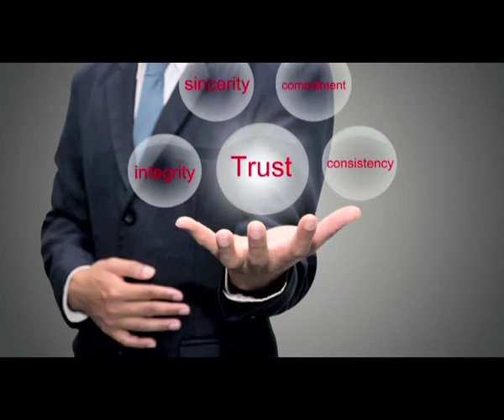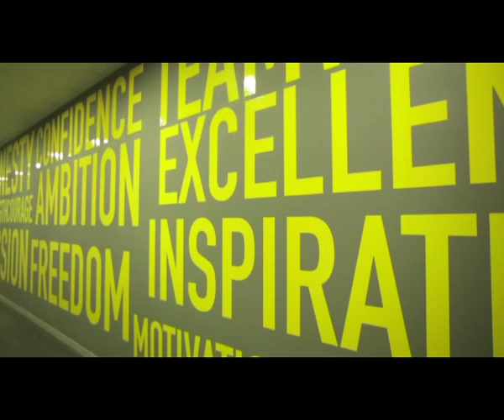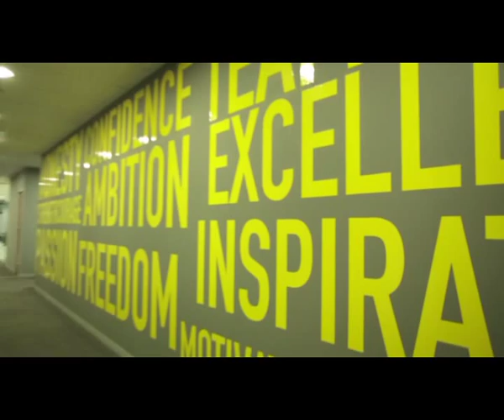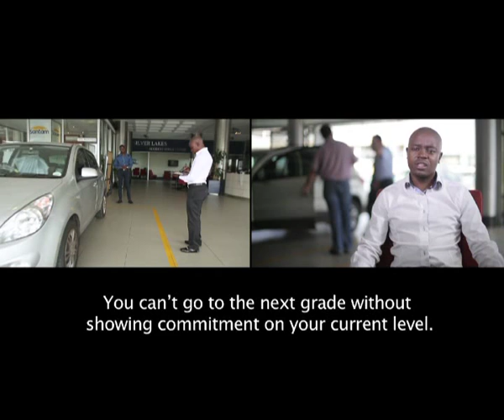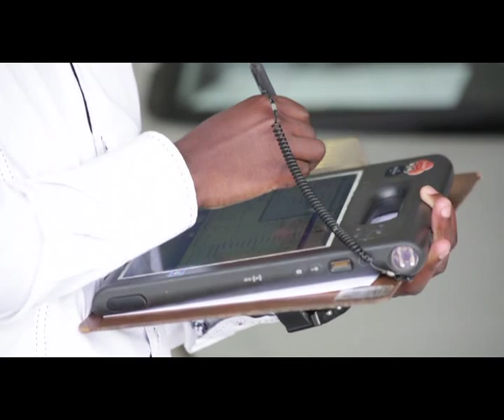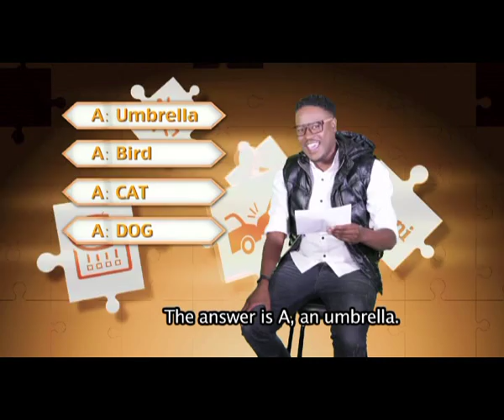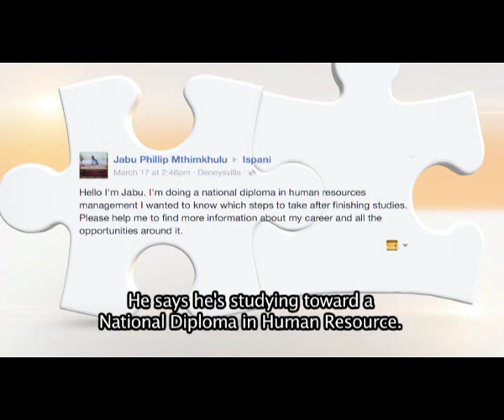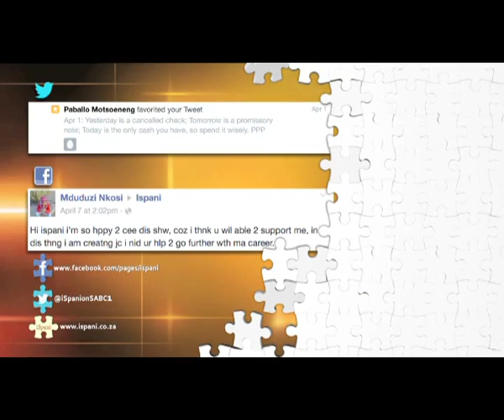Ispani 6 - Episode 41: Insurance assessor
There are some careers where you know you are never really going to be the person the client wants to see, like an insurance assessor because that means you have been robbed, lost or broken a treasured possession. Fortunately for iSpani Hustler Simon Ngcobo, who has a passion for cars, mechanics and helping people in a tight spot, this is a career where you can really make a difference. Simon has found his career calling as a motor vehicle assessor, who are appointed by short-term insurance companies to professionally assess damages claimed by clients against their policy. Having completed Santam’s in-house training, we join Simon as he tests his theory against the real world of client service and vehicle knowledge in the hope of joining one of South Africa’s premier insurance companies. To find out more about what Simon and this career join us

Be sure to watch iSpani every Tuesday at 13h30 on SABC 1, and then join the conversation on Facebook or Twitter (@iSpanionSABC1).

iSpani demystifies the world of work and focuses firmly on skilling and inspiring young South African’s to make informed career choices. The series is aimed at skills and careers that are highlighted in the Scarce and Critical Skills list promote positions that need new, skilled entrants.